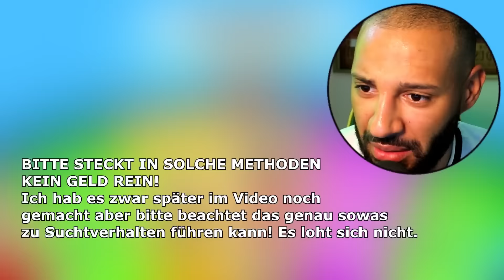Mein ERSTES mal STUMBLE GUYS!!